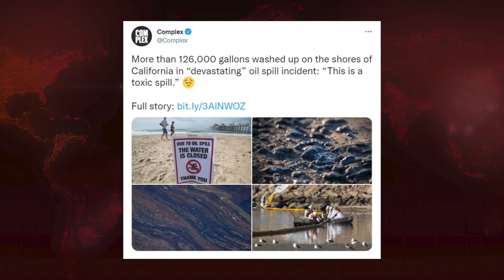Media IGNORES CA Oil Spill By Company With Shady Past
Krystal and Saagar go through the details of an oil spill in Orange County, CA that might have been mismanaged by government officials and the little media coverage surrounding it